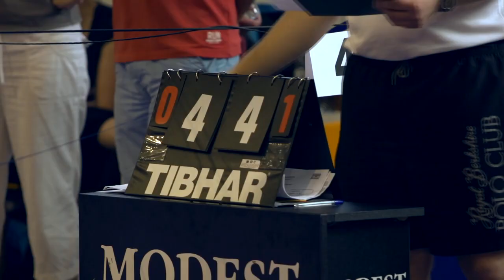KINDER + SPORT 2014 - ZOBACZ TO JESZCZE RAZ!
Rok temu w Drzonkowie koło Zielonej Góry odbył się wielki finał Kinder + Sport. Przed tegorocznymi rozgrywkami warto przypomnieć sobie najlepsze momenty :)